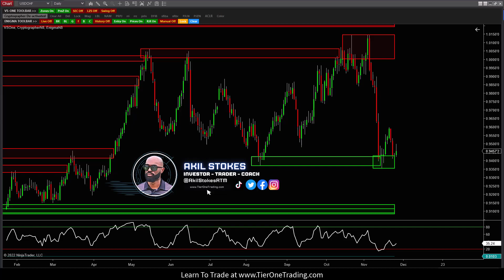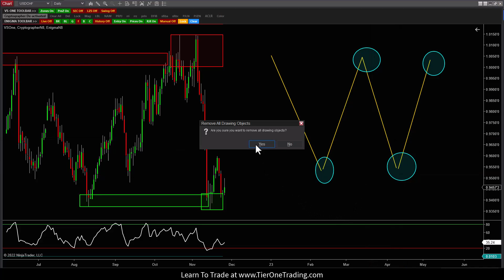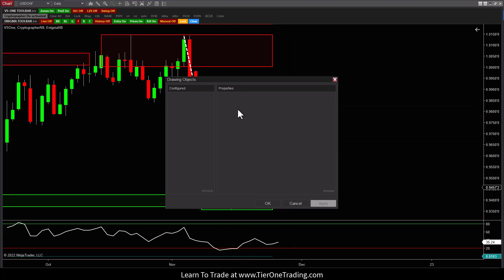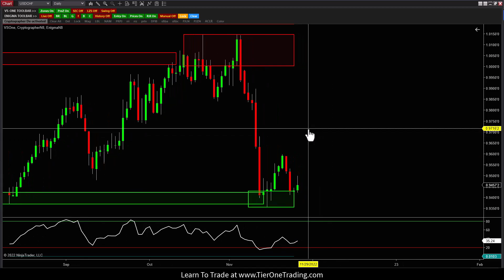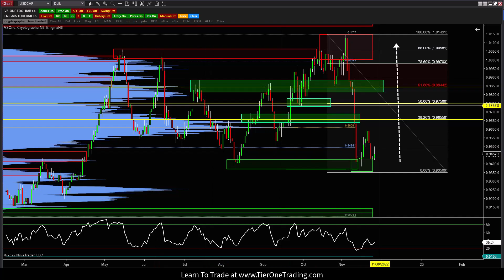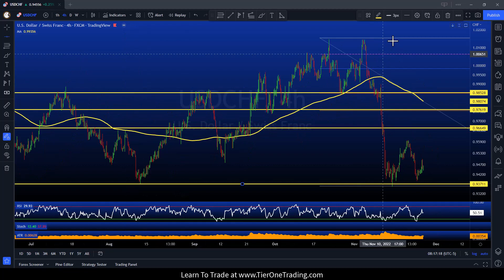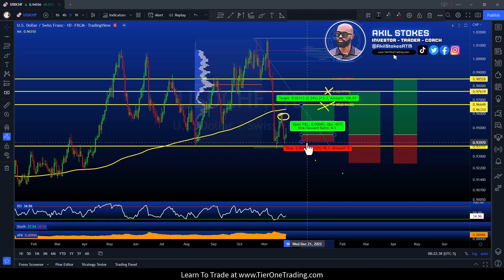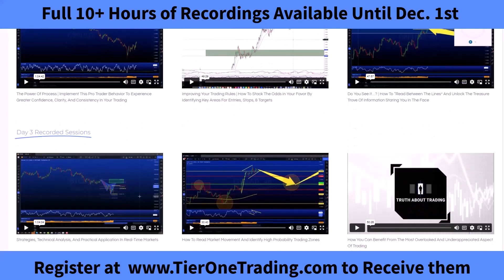How To Lock in Profits & Reduce Risk - Good & Bad Double Tops & Bottoms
One of the biggest obstacles for newer traders looking to learn technical analysis is the lack of universal definitions

In this video, we're going to clear up some of that confusion by tackling the difference between how some define double tops & bottoms & how we personally define them here at Tier one.

We're also going to dive into some risk management tactics & give you some tips on how & when to lock in profits and/or reduce risk when a trade proves to be going in your favor.

(Free Workshops, Trial Memberships, Trading Software & More )

Opinions/Commentary

All opinions, chats, messages, news, research, analyses, prices, or other information available on this website is designed for educational use or is provided as general market commentary and is not an invitation to engage in any trading/investment activity. The information available on this website is not, and should never be considered investment advice. TierOneTrading will not accept liability for any loss or damage, including without limitation to, any loss of profit, which may arise directly or indirectly from use of or reliance on such information. Neither TierOneTrading, nor any of its affiliates or associates involved in the in the production and maintenance of these products or this site, is a registered Broker/Dealer or Investment Advisor in any State or Federally-sanctioned jurisdiction. All purchasers of products referenced at this site are encouraged to consult with a licensed representative of their choice regarding any particular trade or trading strategy. Failure to seek detailed, professional, personally tailored advice prior to acting could lead to you acting contrary to your own best interests & could lead to losses of capital. Trading requires risking money in pursuit of future gain. That is your decision. Do not risk any money you cannot afford to lose.